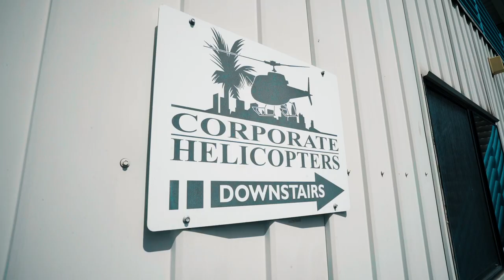Civita San Diego Helicopter Tour | Jason Cassity Real Estate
Last month, we took to the skies to get a unique perspective of Civita, one of our favorite San Diego neighborhoods.